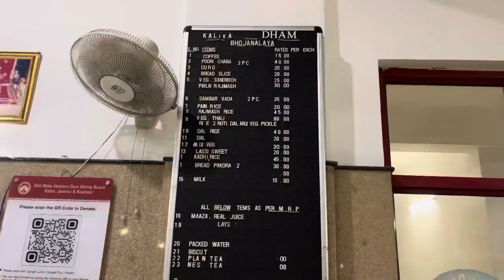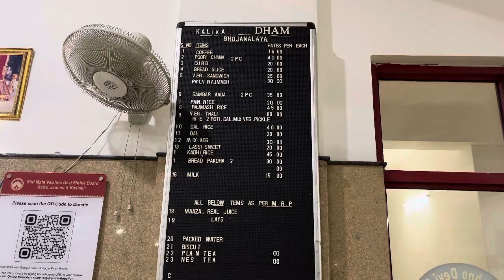Ladakh | Ladakh bike Ride 2023| Ladakh Road Trip | Delhi To Ladakh Bike Ride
Hi Guys . Welcome to another bike ride from delhi to Ladakh , if you also wanna go to Ladakh with your bike this video will definitely help you a lot about route plan , budget and preparation.
I started my journey from delhi on 1st September 2023 .
From delhi I took my first break at Khanna we had our breakfast there and refilled the tank also but at the same Time I forgot my tank bag at the petrol pump , you can watch the whole story in this video.